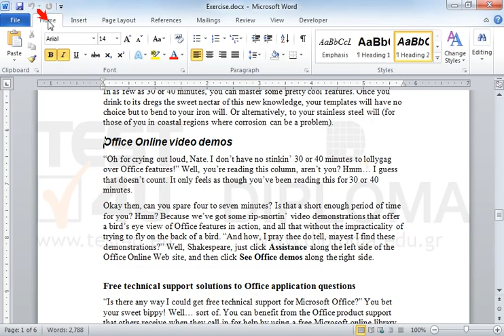Use the HelpOption3of4 bookmark to Navigate to the corresponding paragraph of the document and...